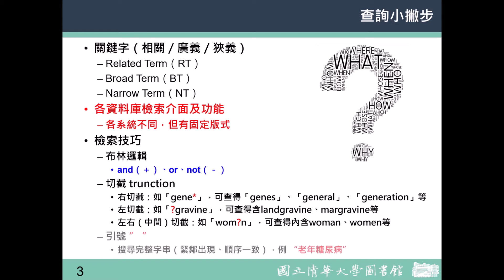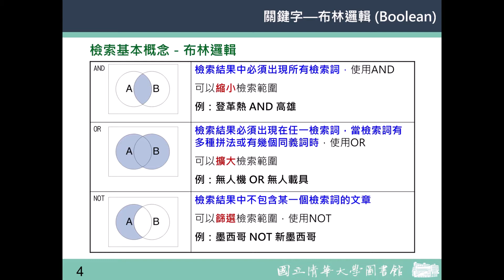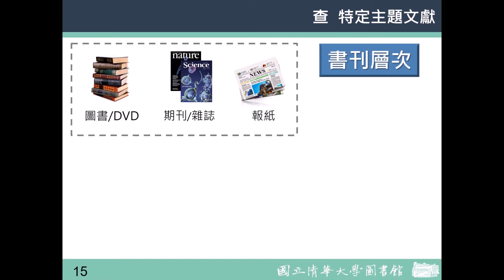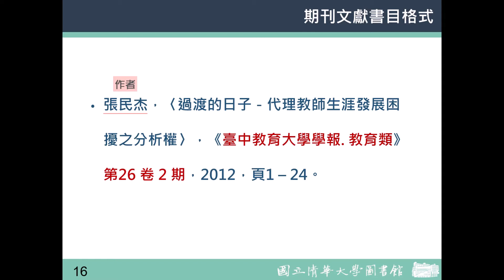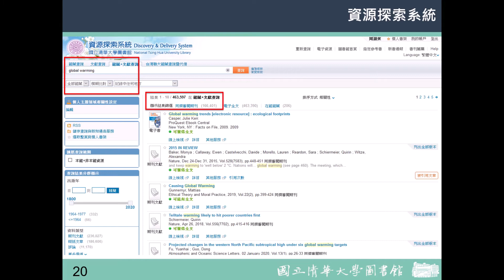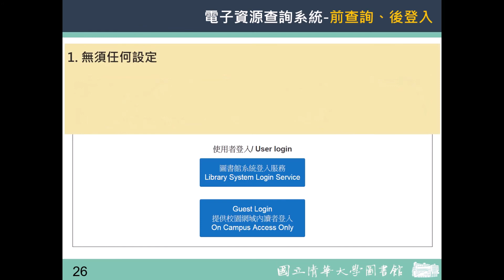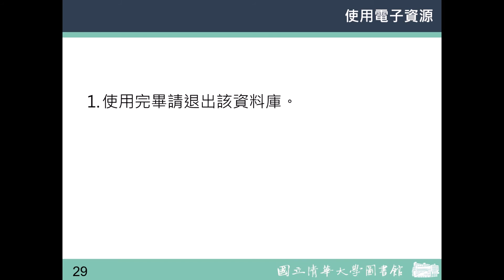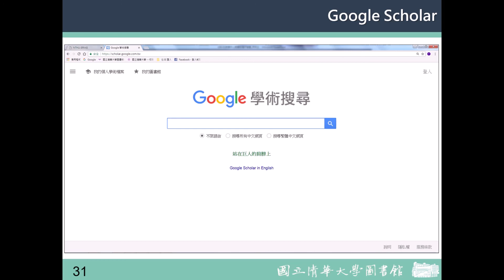【資料檢索的第一步】_PART 2_資源利用介紹